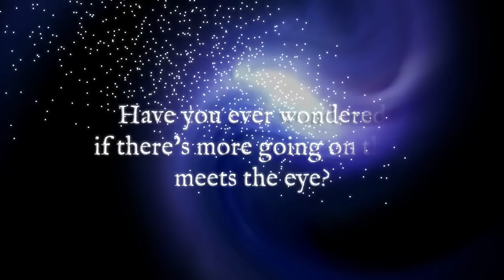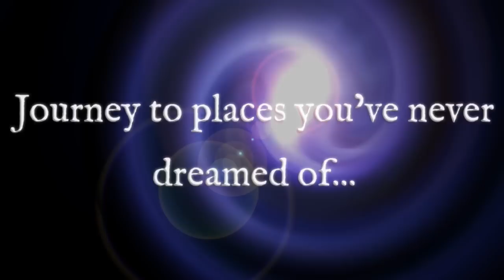The In-Between: A New Musical - Trailer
Trailer for the new musical The In-Between by Laura Tisdall.

Sheet music and backing tracks for all the songs on the album are available

Trailer directed & animated by Graeme Maguire. Original artwork by Mike Butcher.

About The In-Between - A New Musical:
A quirky tale of love, friendship a letting go, The In-Between is a new musical telling the original fantasy story of an underachieving misfit called Flick, who stumbles through the wrong doorway and finds herself trapped in between parallel worlds. Desperately searching for a way home, she finds help in unexpected places as she is forced to confront her troubled past…

Written by award-winning writer and composer Laura Tisdall and described by Broadway World as "SENSATIONAL", the show's original concept album features performances by 9 leading West End and Broadway stars: Sabrina Aloueche (Les Miserables, We Will Rock You), Julie Atherton (Avenue Q, The Last 5 Years), Daniel Boys (Hamilton, Avenue Q), Cassandra Compton (Wicked, Les Miserables), Hadley Fraser (Les Miserables, Phantom of the Opera), Alexia Khadime (Wicked, The Lion King), Dianne Pilkington (Wicked, Wizard of Oz), Lauren Samuels (We Will Rock You, The Last 5 Years) and Liam Tamne (Phantom of the Opera, The Prince of Egypt).